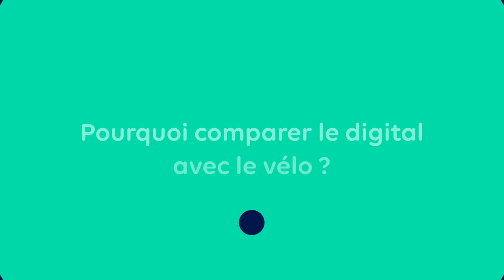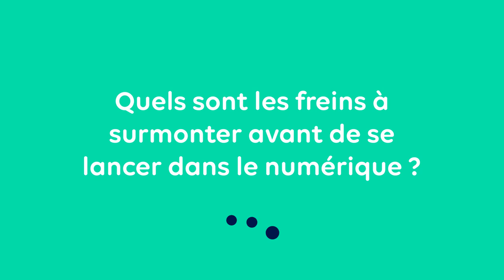CULTURE TECH : La révolution numérique avec Erik Campanini, auteur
Erik Campanini, auteur du livre "Le digital c'est comme le vélo, ça s'apprend", nous explique comment le numérique révolutionne notre manière de travailler. Comme le vélo a été en son temps également une révolution dans le domaine du transport, se former au digital permet à chacun de pouvoir reprendre en main sa vie professionnelle et de se projeter dans l'avenir dans ce secteur qui recrute énormément. Dépassez vos idées préconçues sur le sujet et formez-vous vous aussi au numérique !

Avec le livre, vous aurez également accès à deux bonus en ligne : un test/questionnaire, DigiTT, pour faire le point sur vos connaissances et 45 jours de coaching numérique avec l'application Fifty.